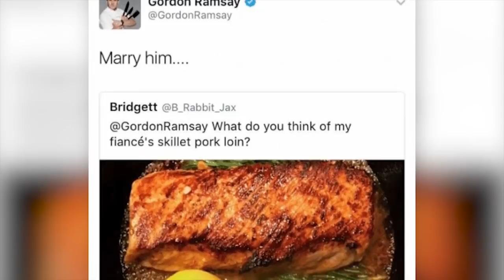12 Times Gordon Ramsay Actually LIKED THE FOOD!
12 Times Gordon Ramsay Actually LIKED THE FOOD!

Bad tempered, angry, frustrated and down-right peeved, Gordon Ramsay is everyone’s favourite TV chef. His no-nonsense attitude often surprises owners of the kitchens he visits, as he tears apart everything from the décor to the slop that’s being served up for lunch. While Gordon is notorious for his fiery temper, he also gives praise where praise is due. It doesn’t happen often, but sometimes a miracle occurs – Gordon likes the food. Let’s take a look at 12 Times That Gordon Ramsay Actually Liked the Food.